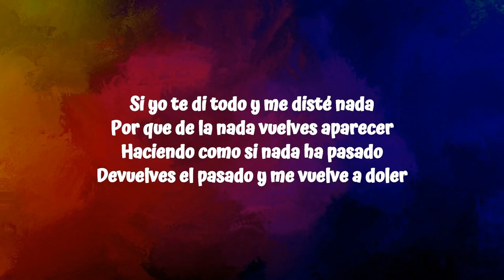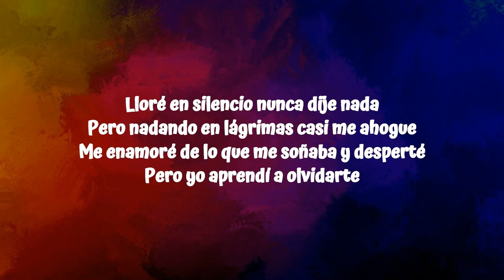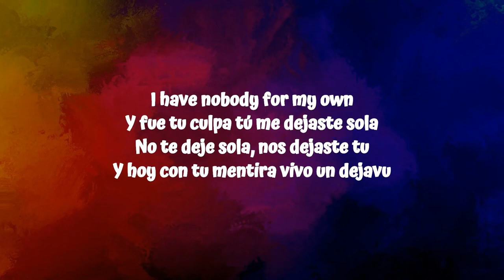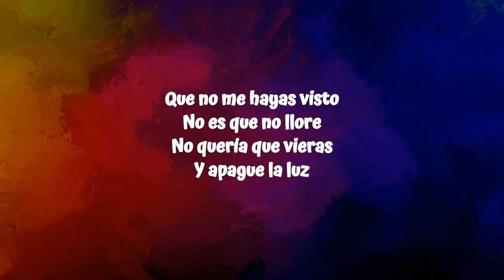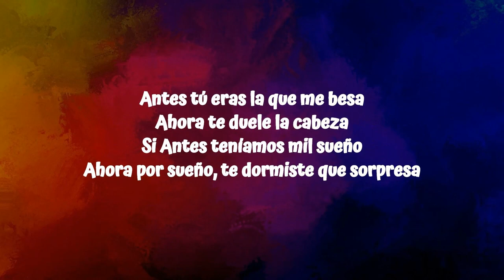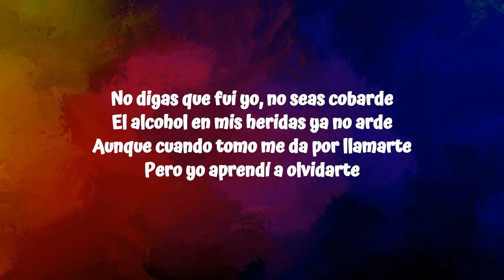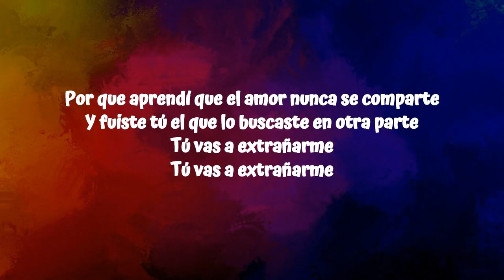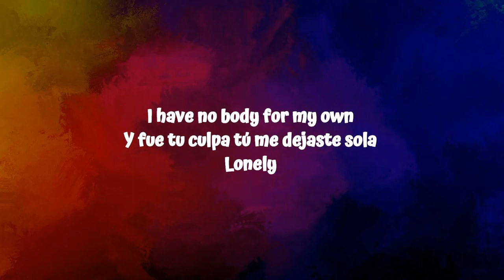Cali Y El Dandee, Danna Paola - Nada (Letra/Lyrics)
Music video by Cali Y El Dandee, Danna Paola performing Nada (Lyric Video).